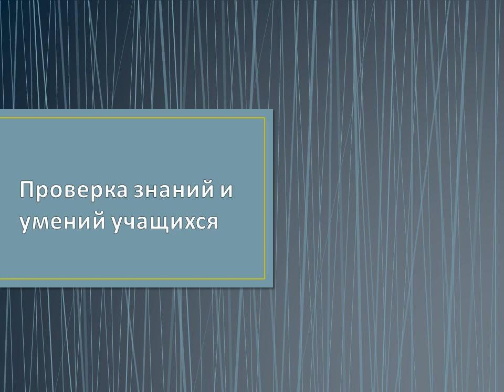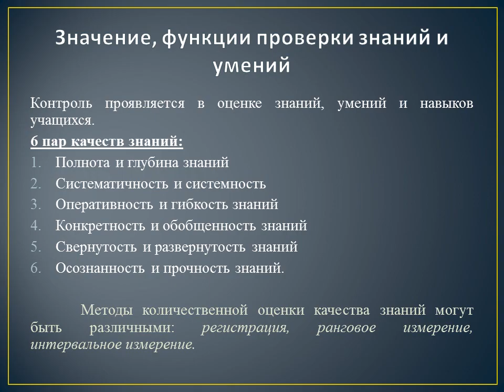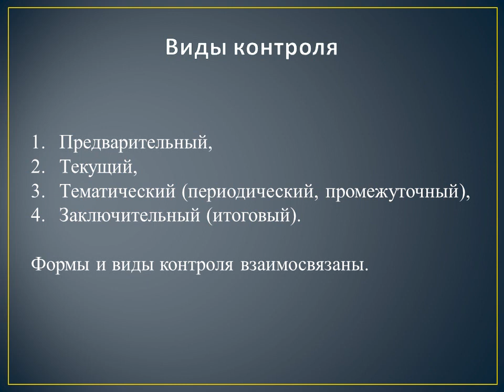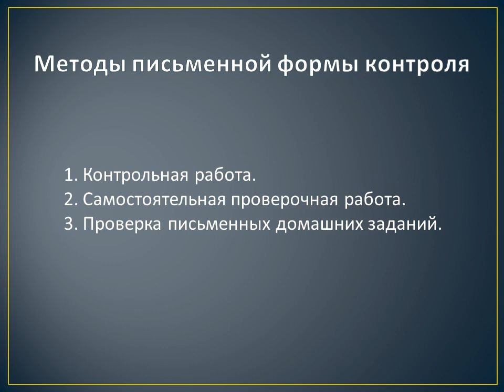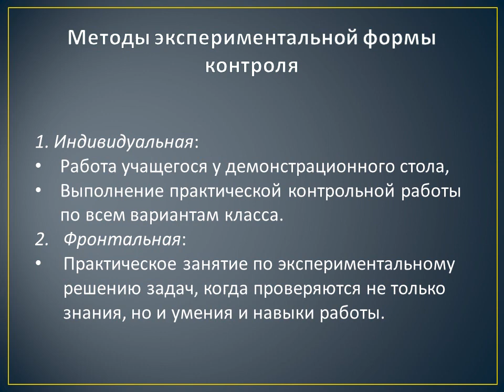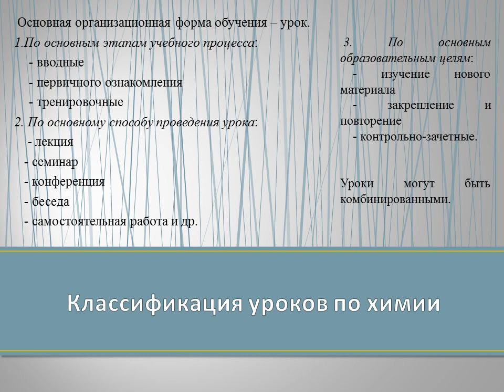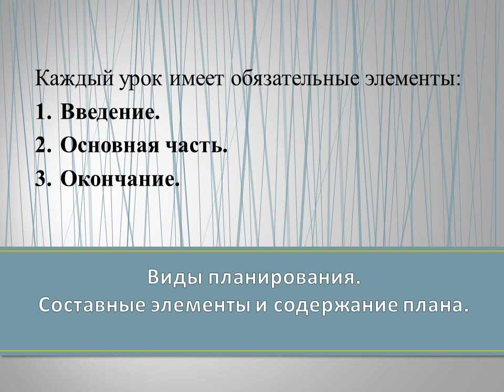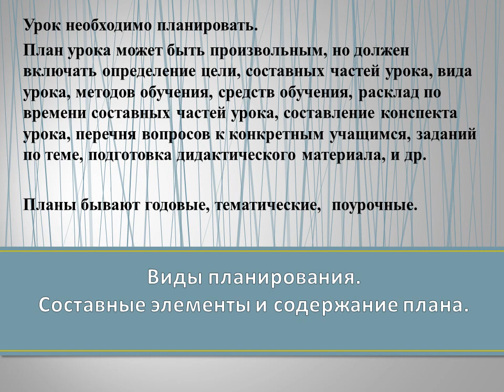Проверка знаний и умений учащихся. Организационные формы обучения химии в школе.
Проверка знаний и умений учащихся. Организационные формы обучения химии в школе. Подготовка учителя к уроку.